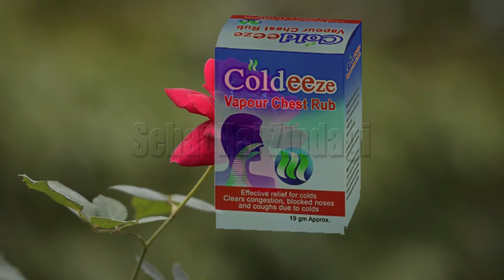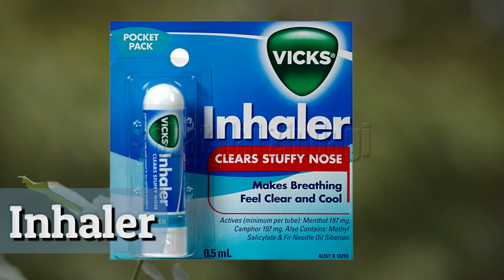Saans Rukny Ki Bimarion Ka Nuskha | Asthma Ka Ilaj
Aaj ki iss video main apko dammy ke problem ka solution Btaon Ga inshallah ap ko fida ho ga ap yah video sari dekhain. Umeed krta hun yeh video apko pasand aye gi. Plz Video ko lazmi end tak dakhain.
Thanks...